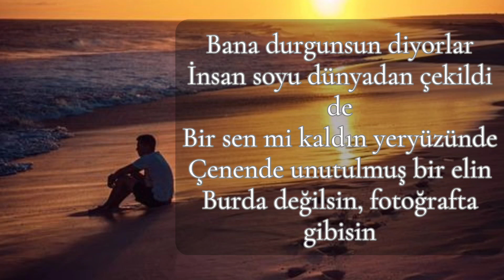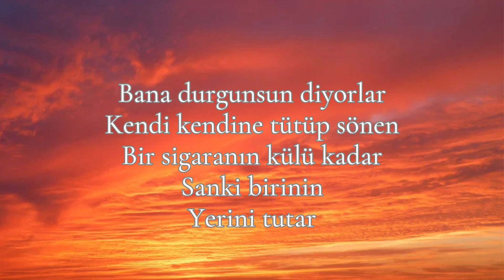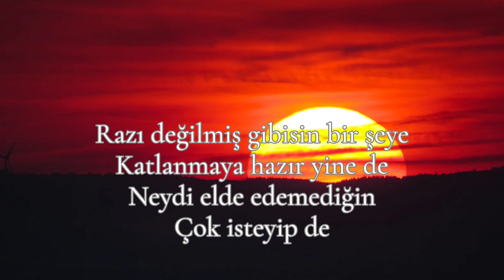Şiir - Durgunsun Diyorlar - Cevdet Karal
Bana durgunsun diyorlar
İnsan soyu dünyadan çekildi de
Bir sen mi kaldın yeryüzünde
Çenende unutulmuş bir elin
Burda değilsin, fotoğrafta gibisin

Kar yağarken eriyen güneş mi gülüşün
Hatırladın aslında, gülümsemedin az önce
Yüzünün bir ev sahibi var, ama kim
Yerleşmemişsin, sığar her şey bir valize
Ara sıra balıklar, ara sıra, geçiyor, gözlerinde
Ağ yırtılmış, ha yakalanmışlar ha dönüyorlar denize

Bana durgunsun diyorlar
Kendi kendine tütüp sönen
Bir sigaranın külü kadar
Sanki birinin
Yerini tutar

Razı değilmiş gibisin bir şeye
Katlanmaya hazır yine de
Neydi elde edemediğin
Çok isteyip de

Sesler var
Sesler, yüz kemiklerinde
Sesler, saat sesleri belki de
Duyurmak mı istiyorlar bir şeyi
Bakanlara değil de
Derine

Bana durgunsun diyorlar
Bir fotoğrafta gibisin
Dünyada değilsin de.

Cevdet Karal